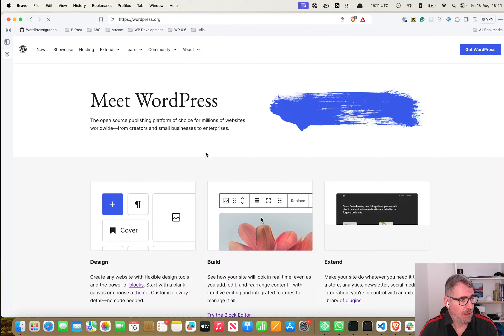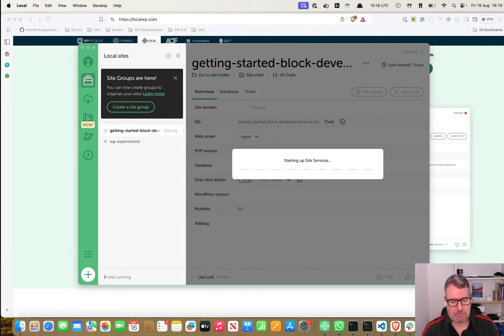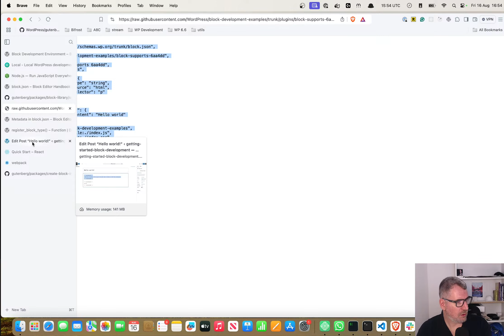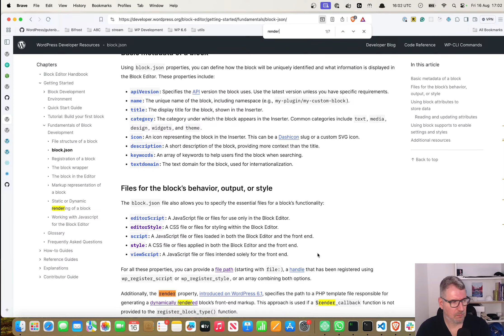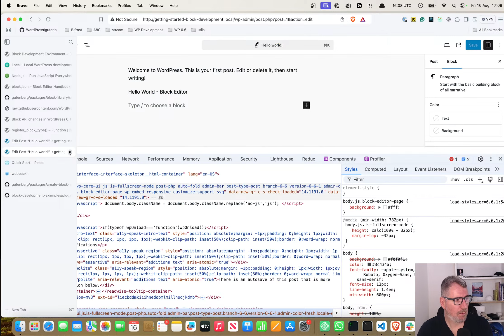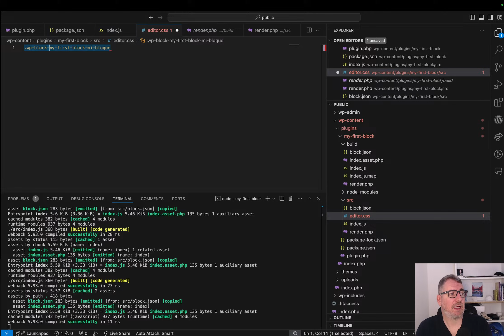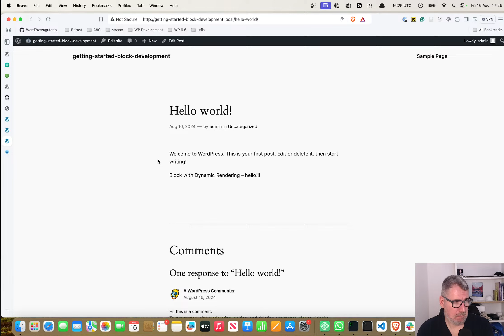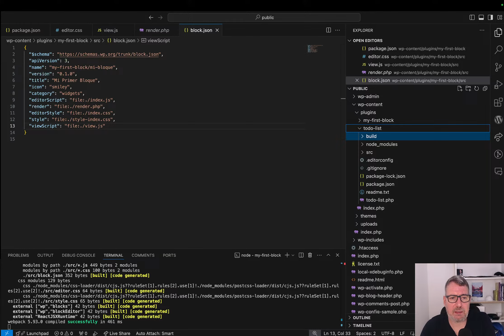2024-08-16 Desarrollo de bloques para el Editor de Bloques de WordPress DESDE CERO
En esta sesión vemos como crear nuestros propios bloques para el Editor de Bloques de WordPress DESDE CERO. Entre cosas vemos:

- Como implementar un entorno de desarollo para bloques
- Como registrar bloques desde un plugin
- Como implementar un sistema de build (con wp-scripts) para trabajar con JSX en React
- Como importar estilos para mi bloque
- Como generar rapidamente todo el codigo necesario para registrar un bloque (scaffold) con create-block

Capitulos:
00:00:00 - Creación de bloques personalizados para el editor de bloques de Gutenberg
00:10:01 - Generación de bloques para WordPress
00:19:08 - Build con wp-scripts (Webpack)
00:28:42 - Bloques estáticos y dinámicos
00:38:08 - block.json
00:47:38 - El uso de propiedades en los componentes
00:57:57 - El marcado del bloque que se guarda en base de datos
01:08:18 - Estilos del bloque